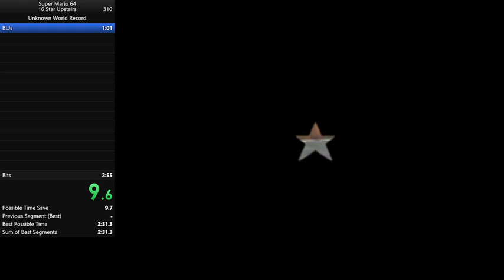2:38 BLJs + BitS RTA (PB)